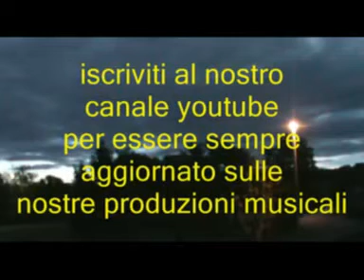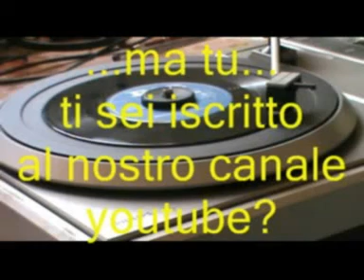Bambina @ Pascal Danel @ Quei favolosi anni '60/70